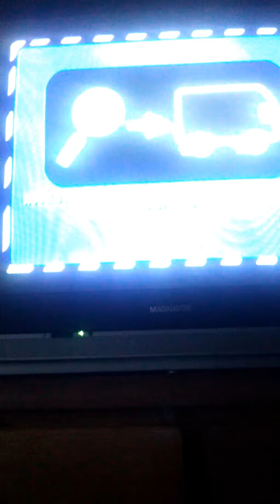Simpsons hit and run gameplay part 1.